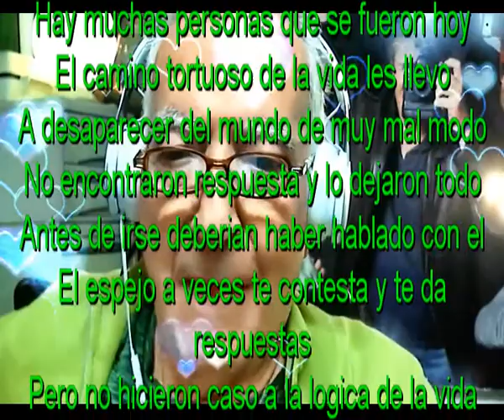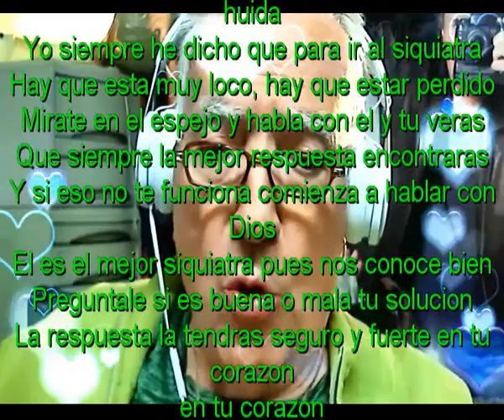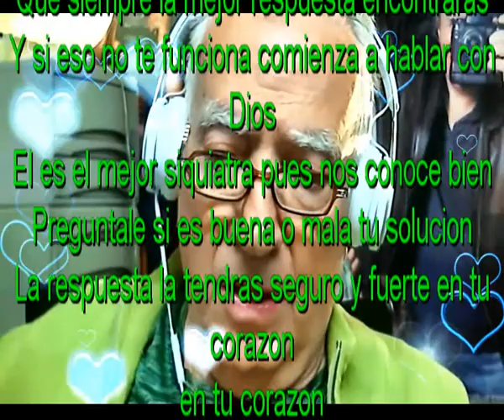Fuerte en tu corazon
Hay muchas personas que se fueron hoy
El camino tortuoso de la vida les llevo
A desaparecer del mundo de muy mal modo
No encontraron respuesta y lo dejaron todo

Antes de irse deberian haber hablado con el
El espejo a veces te contesta y te da respuestas
Pero no hicieron caso a la logica de la vida
Y se marcharon porque no vieron salida

Si notas que la vida te va oprimiendo
Habla con tu espejo, aunque sea muy viejo
A veces cuando te miras encuentras muchas salidas
Y puedes estar seguro de que la mejor no es la huida

Yo siempre he dicho que para ir al siquiatra
Hay que esta muy loco, hay que estar perdido
Mirate en el espejo y habla con el y tu veras
Que siempre la mejor respuesta encontraras

Y si eso no te funciona comienza a hablar con Dios
El es el mejor siquiatra pues nos conoce bien
Preguntale si es buena o mala tu solucion
La respuesta la tendras seguro y fuerte en tu corazon